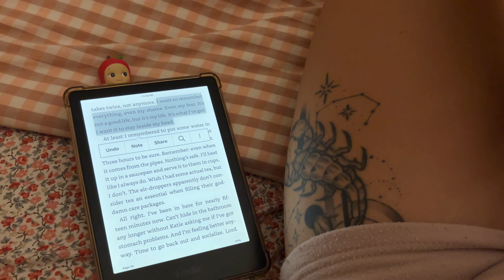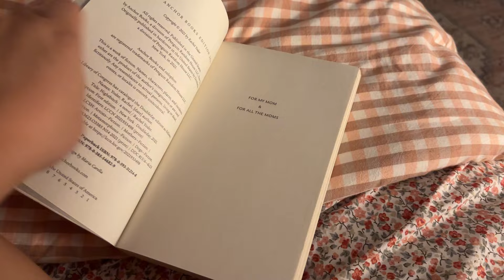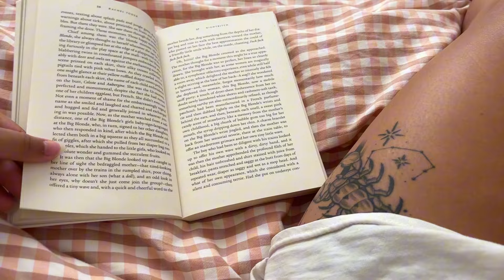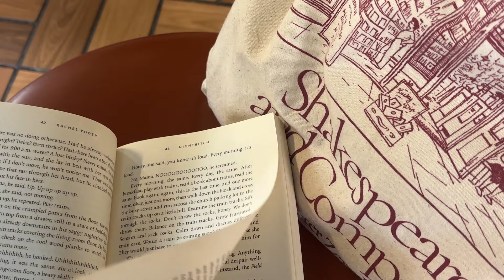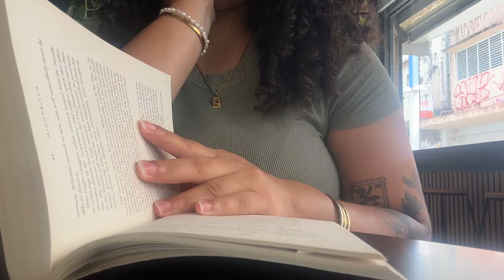have a cozy fall bookish sleepover with me 🌙 📖 reading spooky books, baking, watching twin peaks 🍂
fall is hibernation time, so join me for a cozy night in which we bake fall treats, read spooky horror books in my fall tbr, watch a fall tv show and stay up way too late reading 💌

✨ FAQ
how old are you?
23 at the time this is posted

what i study?
i graduated with a degree in film

born and raised in puerto rico

how do you film/edit?
filmed on my iphone 15 and edited on capcut